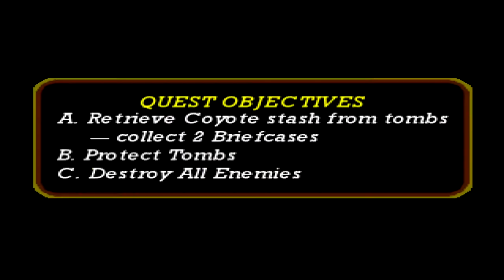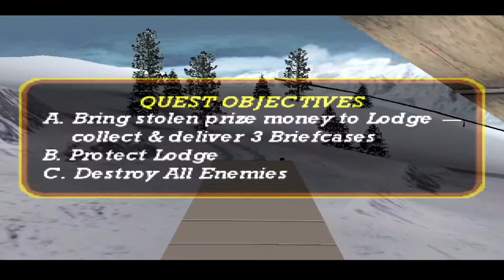Vigilante 8: 2nd Offense - Quest Mode - Livingston Truck (PS1/PSX)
Quest Mode with Livingston Truck in Vigilante 8: 2nd offense. Enjoy it!